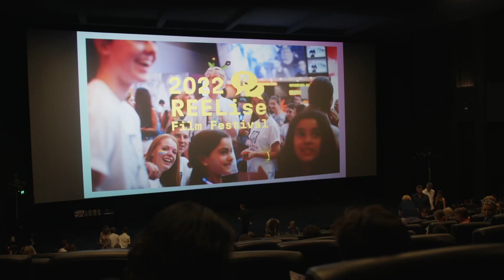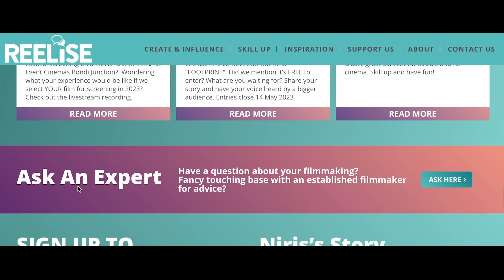INTRODUCTION to REELise Filmmaking Credential